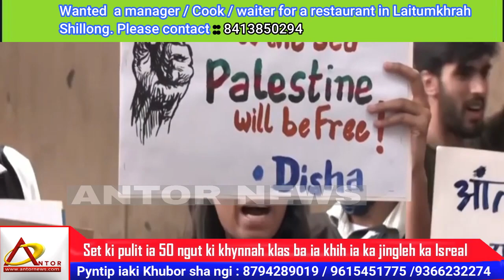Set ki Pulit ia 50 ngut ki Khynnah klas ha Delhi ba ia khih ia ka jingleh ka Isreal